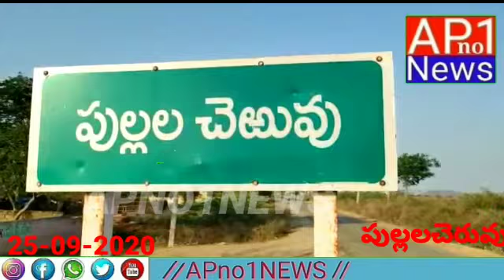APNO1NEWS 25-09-2020 లాటరీ విధానంలో ప్లాట్ల కేటాయింపు